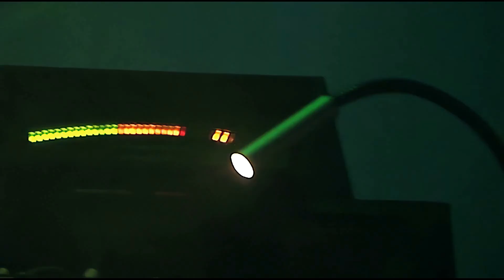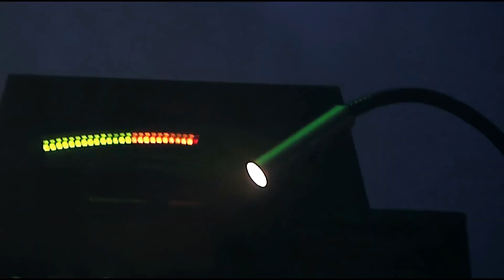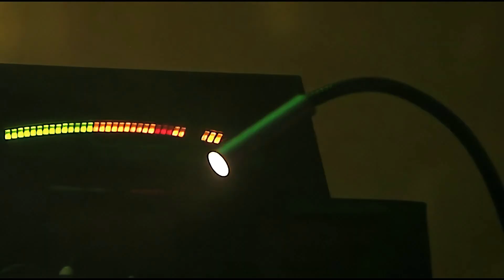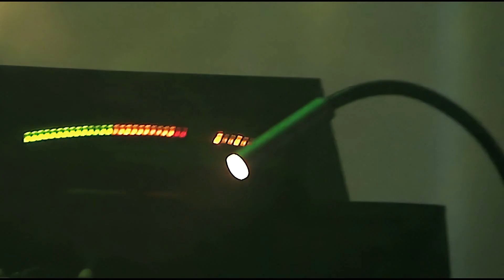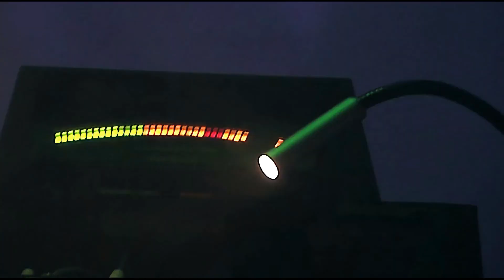Guru Josh Project - Infinity 2008 (2008 / 1 HOUR * VIDEO * LOOP)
●▬▬▬▬▬▬▬▬▬▬▬ஜ۩۞۩ஜ▬▬▬▬▬▬▬▬▬▬▬●
●▬▬▬▬▬▬▬▬▬▬▬ஜ۩۞۩ஜ▬▬▬▬▬▬▬▬▬▬▬●

★ Lyrics

[Intro]
Here's my key, philosophy
A freak like me just needs infinity
Relax, take your time

[Chorus]
And take your time to trust in me
And you will find infinity (Infinity), infinity

[Drop]

[Drop]

[Refrain]
And time goes by so naturally
While you receive… infinity (Infinity, infinity, infinity, infinity)

[Chorus]
And you will find infinity (Infinity), infinity (Infinity)
Infinity (Infinity), infinity (Infinity)
Infinity (Infinity), infinity (Infinity), infinity (Infinity)

[Refrain]
While you receive… infinity (Infinity, infinity)

[Drop]